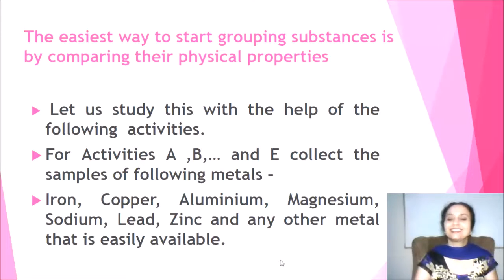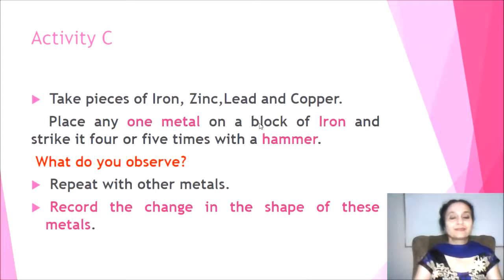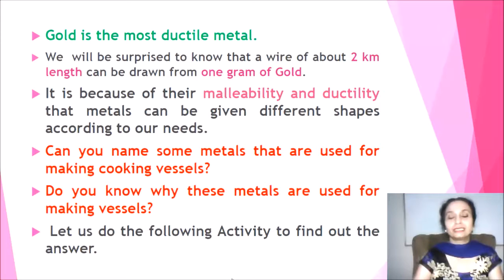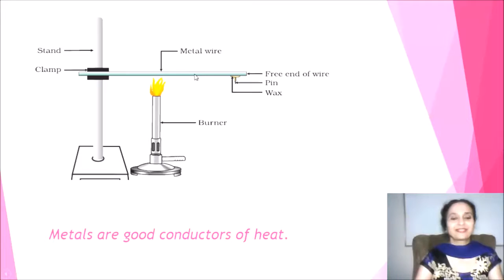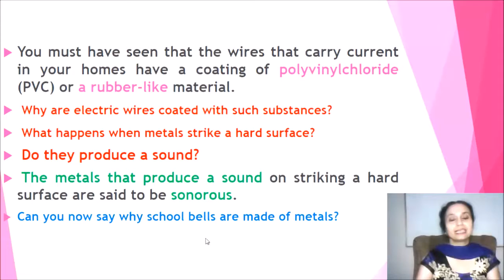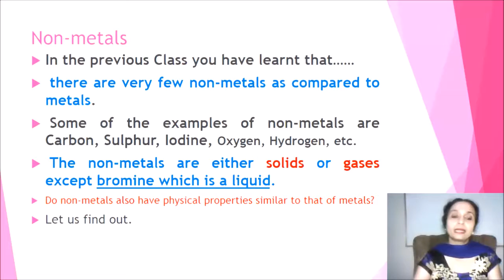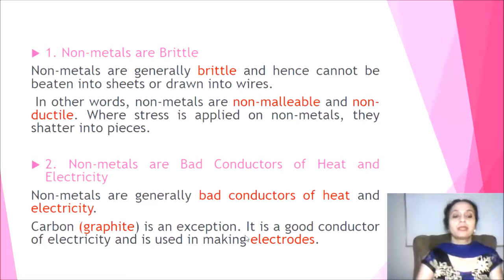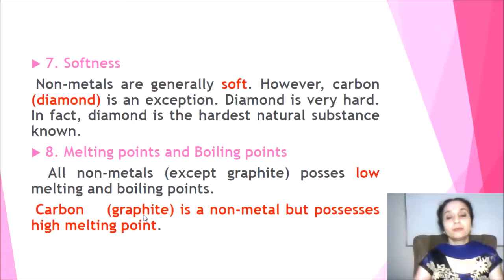PHYSICAL PROPERTIES OF METALS AND NON METALS